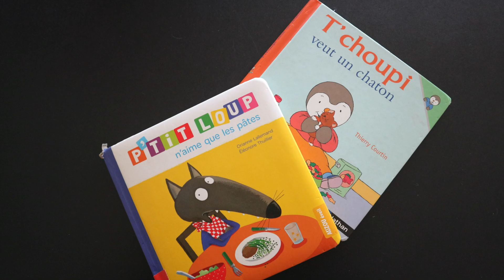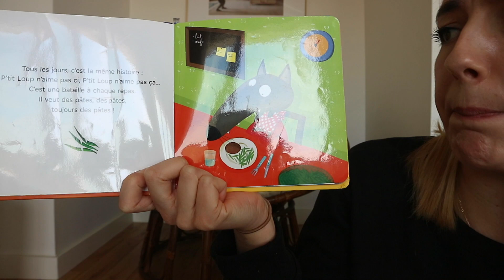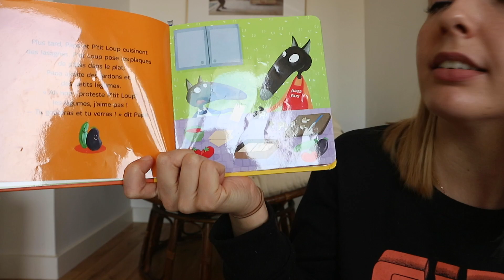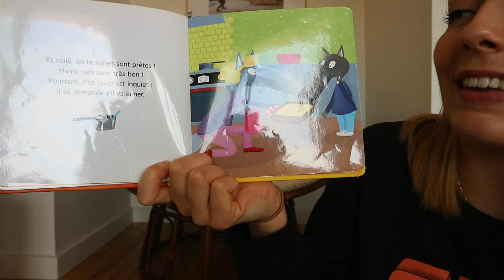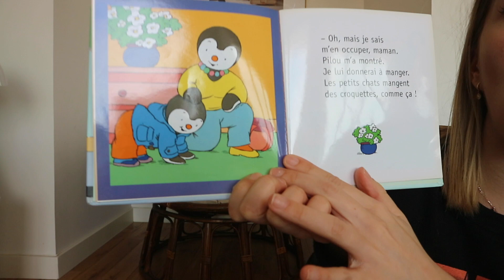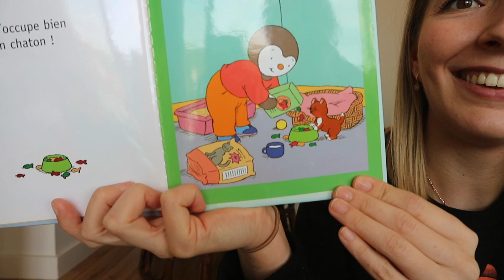Lecture "Ptit loup n'aime que les pâtes" et "Tchoupi veut un chaton"